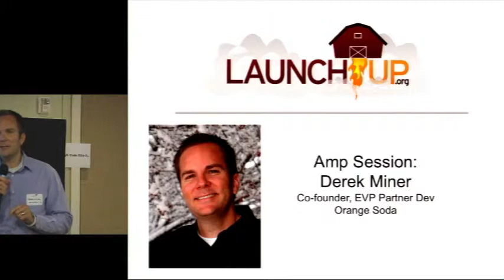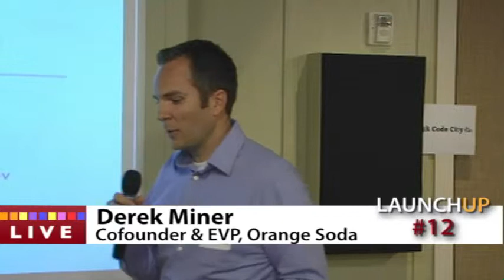Derek Miner - Amp Session - LaunchUp #12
Derek Miner, Cofounder and EVP of Partner Development at Orange Soda, delivers the Amp Session for LaunchUp #12 at Noah's in Lindon. November 4, 2010.

*Note, some weird voices and noises kept coming across the speakers and hence the recording. We believe there was some overlapping channels for Noah's wireless mics and apologize for the inconvenience. Hopefully we can work things out with Noah's next time.